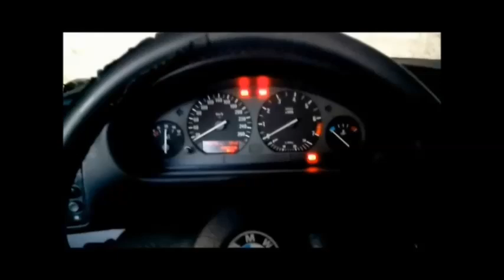Trä{KDÄy meme-0ries.... {2014} Dr1ft practice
1st round at the track with the E36 before any modificat10ns...full stock car and gettin to know each öthƎr Locat10n FR Merignac a great place that has sadly been closed.

1er sortie de la E36 a l´ancien circuit de Merignac avant modif, full stock et déc0uvƎrte de l´auto ^^

ED1T: ok the v1d€0 had a 11sec Intr0 that got copyright cläimed because of the äud10. so its not the 100% 0r1g1näl v1de0 ;)

┌П┐(◣_X)┌П┐
ᑊᔿ ᐞ ᕝᐡᑦᐟᑊᐢᕐ 𝕯𝖗1𝖋𝕿1𝖓𝕲 ᒃᔇᕪᐞᐟᑦᐤᔇᕪ ᑭᑊᔇᐞᐩᕪ
23-24